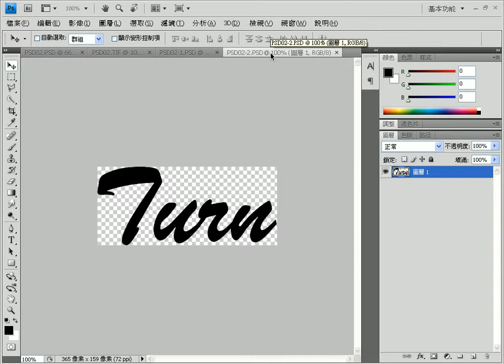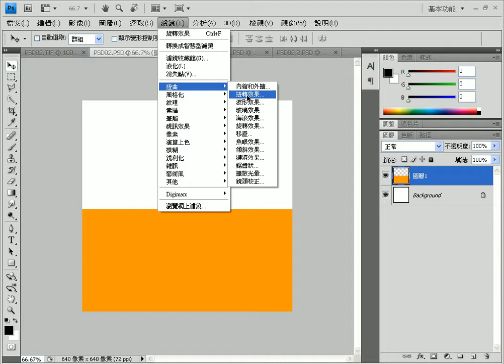02_204炫窩(PHOTOSHOP證照教學 吳老師提供)1.avi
元智數位典藏導論影像編輯工具實例

期末考試6/21，考數位典藏中重要影像編輯工具PHOTOSHOP CS4，
範圍以證照考題10題為目標。離期末考只有四周，也就是一周要教完至少3題才行，
時間很趕，所以請同學們先自行練習，期末才不至手忙腳亂，
另外這次不一定會辦證照考試，所以若想考證照的同學，
請自行找一位聯絡人，負責協助行政業務，至少20人次，
就可以找老師協助辦理，因為幫大家辦證照考試實在太累，
相關的問題也不少，但為了大家的未來著想，改變成由同學自發性來辦，
會比較適合些。

影像編輯已成為和文書編輯一樣，都是處理數位資訊的必備能力，
希望大家能在這們課上多花心思，若缺課太多，作業沒交，期中期末又沒來考試者，
學期成績就只好說抱歉啦!

期末考試6/28，考數位典藏中重要影像編輯工具PHOTOSHOP CS4。
本周的110題想吃比較繁瑣，108題海巡署招生海報雖然簡易，但必須做的不露破綻才行。
剩下兩週講解5題時間差不多，但還是要先做預習，否則很難跟上。

106水管期末考試6/28，考數位典藏中重要影像編輯工具PHOTOSHOP CS4，
範圍以證照考題10題為目標。
這次本來來不及辦證照考試，但在莊秋文同學的奔走下，
終於找到超過30人次，於是就在6/28也順便考證照，
證照對於就業上有相對程度上的幫助，尤其是文學系的同學，
在沒有職場所需專業的佐證，很能難能像資訊電子等本科系畢業生走得順利，
所以蠻建議同學無論考不考證照，都要累積自己就業前的能量，
除了證照外，作品與有用的職場經驗或是職場實習都是不錯的要件，
好好努力吧!
Photoshop不容易學，但在職場上卻非常有用，加油！

吳老師 100/5/24

以下提供影音為：
以下提供影音為 102頌春、104光譜鴨與106水管、108題海巡署招生海報、110題想吃
_202鴨_204炫窩_206蝴蝶_208CSF火焰效果_210復古車

元智大學,中語系,數位典藏,吳老師,WORD2007,TQC,PHOTOSHOP CS4,線上問卷,線上教學,資訊科技融入教學